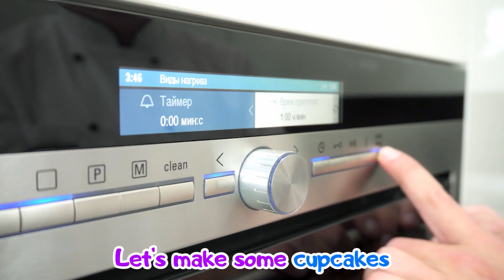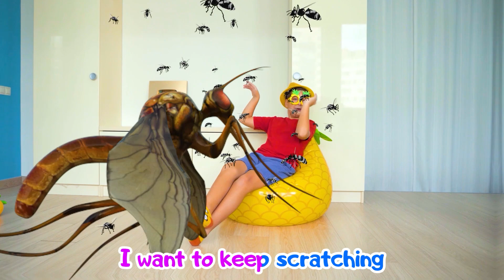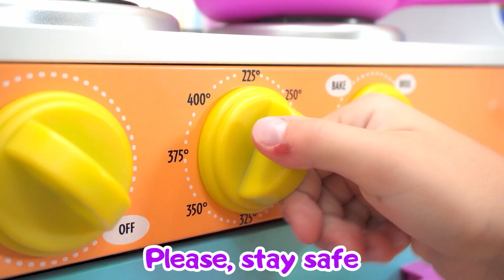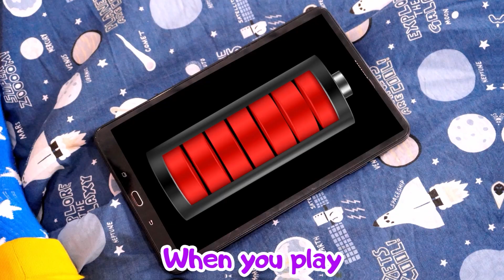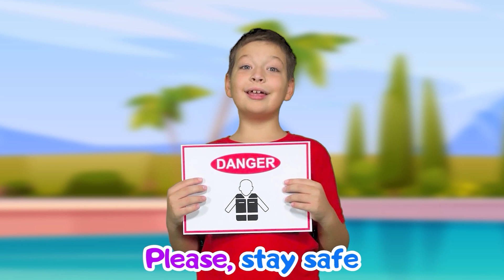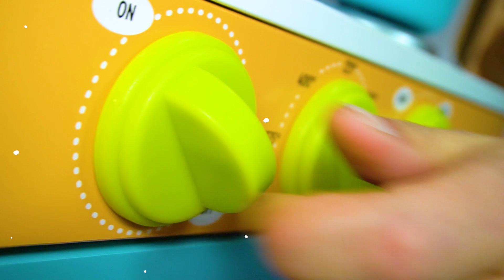Let's Make Cupcake + more Kids Songs & Videos with Max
It's new kids song about "Let's Make Cupcake".